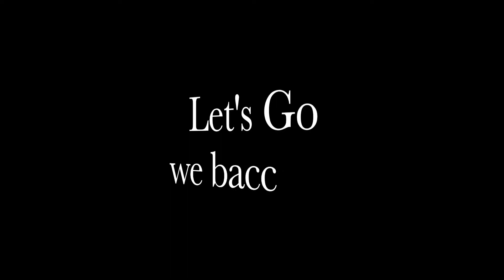Famous Twins got into a fight that led to a shoottout after being jumped Wallo & Gillie talk 2 durk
Famous Twins always find theyself in some bs if it werent for the contraversy they wouldnt have no fame
Wallo and Gillie Take Million Dollars worth of game to Chiraq and sat down with Lil Durk